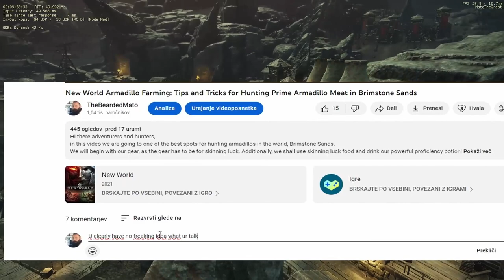Make Gold By Buying these Items Now New World Gold making Trading Method Epic Earnings (or not)2023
The PTR in New World has shown us some interesting new changes. For them, I have devised a plan on how to get rich out of them. Since the scale is tipping more towards elemental damage and Fortify is getting nerfed, you should consider the Elemental Evasion perk. The perk can be added to the armor with a craft mod called Armor Fragments, which is widely found on all corrupted enemies. Also, maybe consider buying some Timeless Firestaff and Void Gauntlet shards. If you compare the prices at the trading post, you will notice they are way cheaper than the strength and dexterity counterparts. Since we are talking about intelligence usage weapons, it corresponds with the intelligence attribute food! This one, I think, will also go high in price.

00:00 Intro
00:51 Armor Fragment
01:01 Where can u find Armor Fragment in New world
01:23 Cheap Intelegance attribute food
01:58 Pork Belly Fried Rice
02:04 Ancho Masala Scorpion
02:46 Timeless Fire Staff Shard
04:01 Outro

Again, I will warn you that this is no guarantee, and you might suffer a financial gold loss in New World if you hold onto my teachings.

Hey, but it's fun, so maybe you should do it from a gambling perspective XD